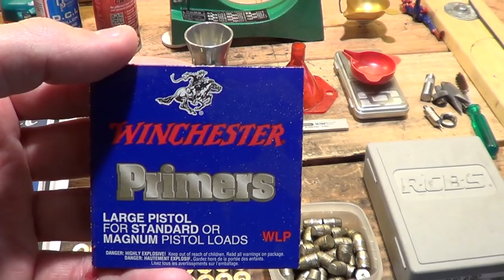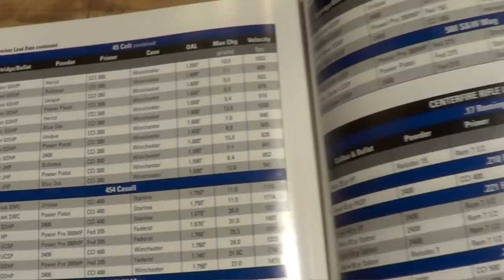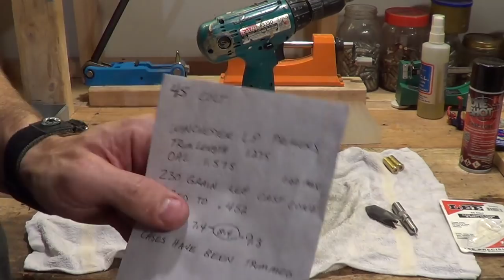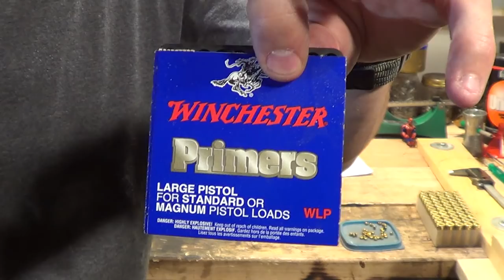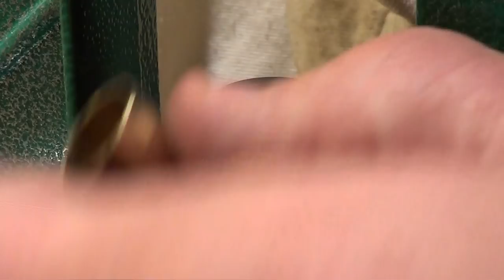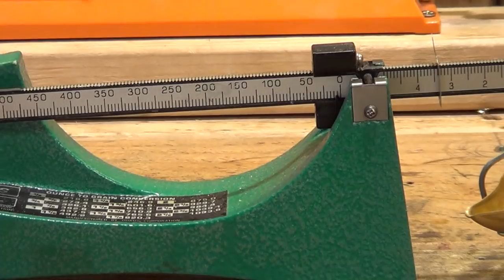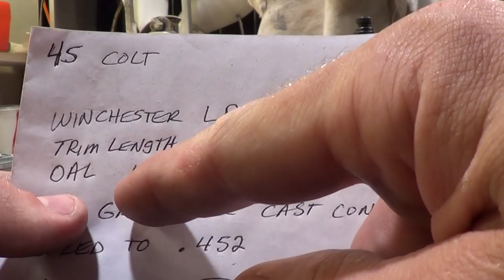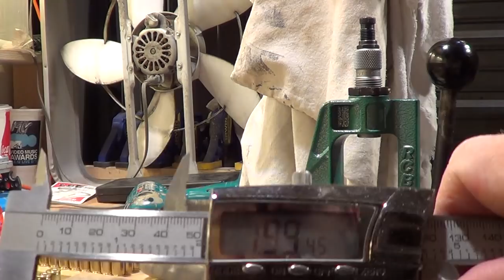Reloading 50 rounds of 45 Long Colt with cast bullets from start to finish - HD (very long)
In this video I will take you through the process that I like to use reloading the 45 Long Colt. Enjoy!